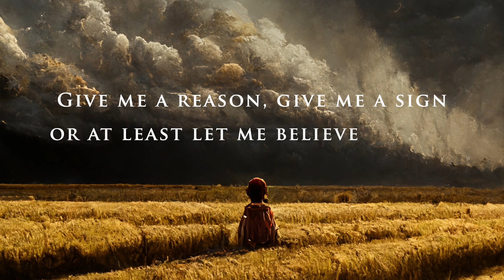The Royal Freak Out - The Ghost of Mortality (official lyric video)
The Royal Freak Out's The Ghost of Mortality (2022.)

Music by The Royal Freak Out (Balázs Farkas, Ábris Sipos, Márton Rátkai, Zsolt Magda)
Lyrics by Balázs Farkas
Recorded and mixed by Ábris Sipos, Köge and Zsolt Magda @ Pinewood Studio, Budapest, Hungary, 2022.
Mastered by Ábris Sipos, Budapest, Hungary, 2022.

Artwork: Midjourney AI, Márton Rátkai
Video: Márton Rátkai

Booking and management:
Eszter Décsy @ Corner Art Management

Ⓟ Corner Art Records, 2022
ⓒ Corner Art Records, 2022